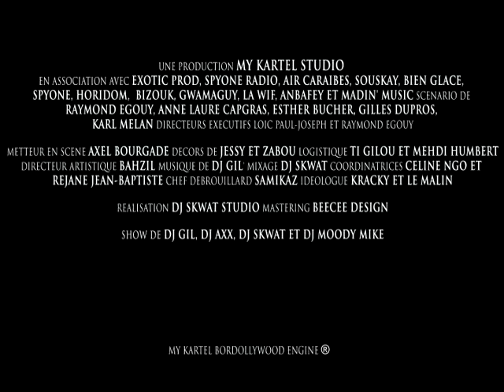MY HALLOWEEN 3 - Jusqu'à la dernière goutte... [TRAILER]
My Kartel Studio présente "My Halloween 3 : Jusqu'à la dernière goutte..." Samedi 1er novembre - DJ Axx, Moody Mike, DJ Gil & DJ Skwat - Lieu : Bordeaux, à la ...